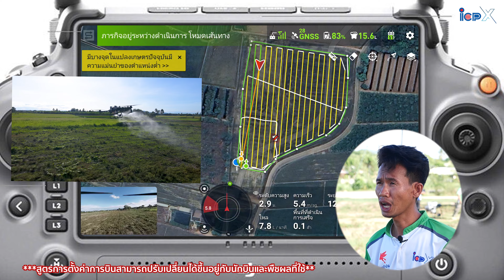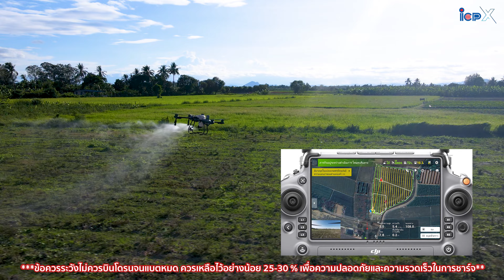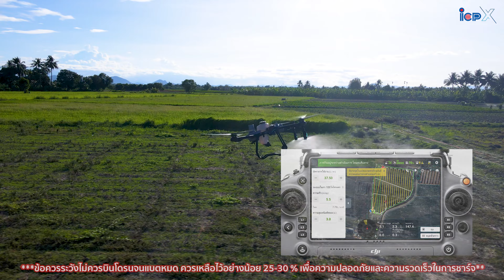โดรนเกษตรรุ่นใหม่ DJI T25 ชุดพร้อมบินราคาประหยัด ได้อะไรบ้าง ใช้งานดีไหม ? ช่างเหน่งมาลองให้ดู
รีวิวการใช้งานโดรนพ่นยาเพื่อการเกษตรรุ่นใหม่ ล่าสุดจากทาง  DJI รุ่น T25 พร้อมทั้งราคา สด และราคาผ่อน
พน้อมแนะนำว่า ราคาโดรนเกษตร เท่าไหร่ ได้อะไรบ้างบินใช้งานดีไหม
สอบถามข้อมูลเพิ่มเติมด้านผลิตภัณฑ์
Line @bug88